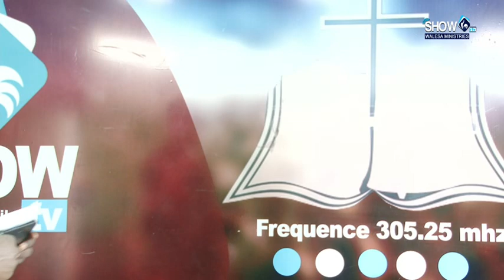Ev. CLAUDE KABUNDI WALESA : ATMOSPHÈRE WALESA